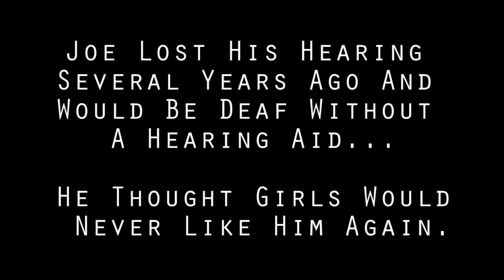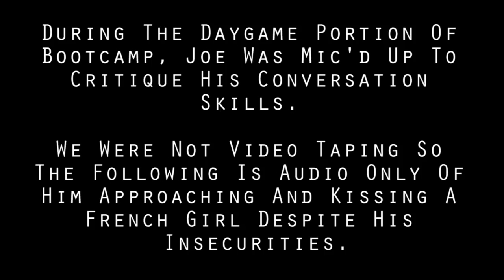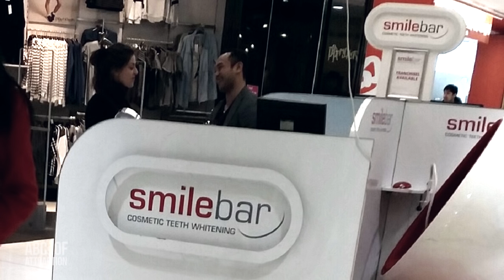Deaf Asian Student Thought Girls Wouldn't Like Him + Kiss Close Of French Girl (PUA Infield Audio )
Deaf Asian Student Thought Girls Wouldn't Like Him (PUA Infield Audio Kiss Close Of French Girl)